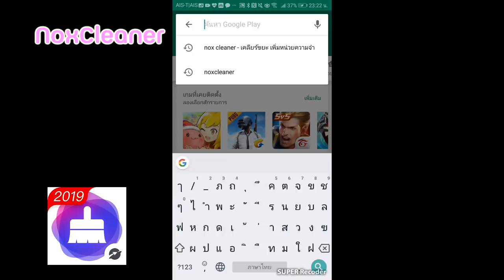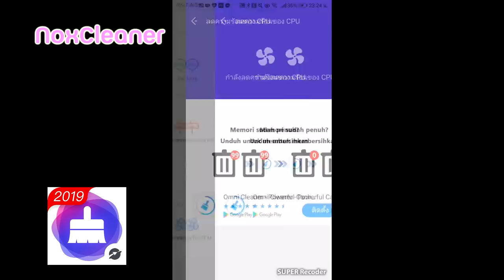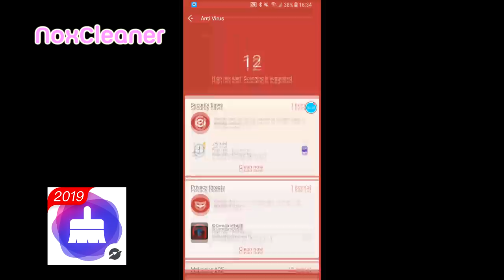เสือกินเก่ง EP.4 | แข่งกิน!เตี๋ยวชามใหญ่มาก 1-2 กับแม่อาภร